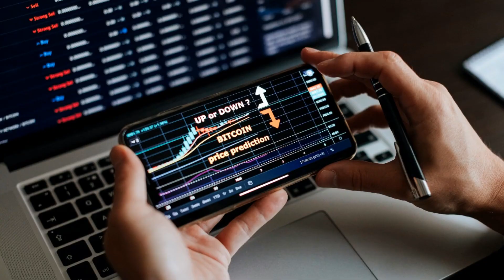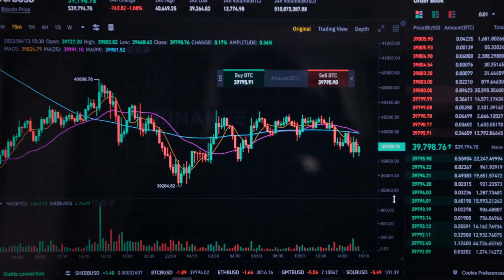What does volume mean in cryptocurrency?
The cryptocurrency market continues to grow in popularity, and as the number of investors increases, so do the number of doubts surrounding virtual money. One of the most common questions is - what is cryptocurrency volume? If you too are wondering what the definition of volume is, we invite you to watch on.